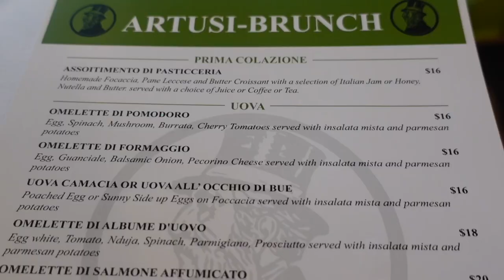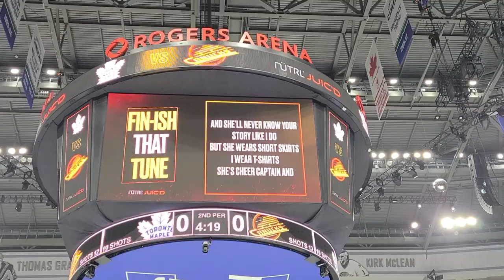my first hockey game???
got to watch the Canucks vs Leafs game and it was so much fun!